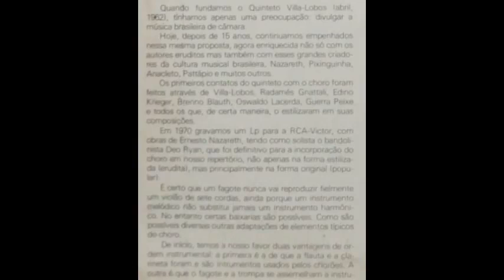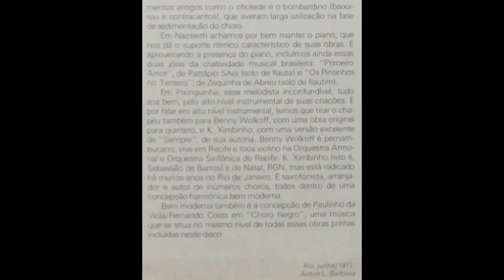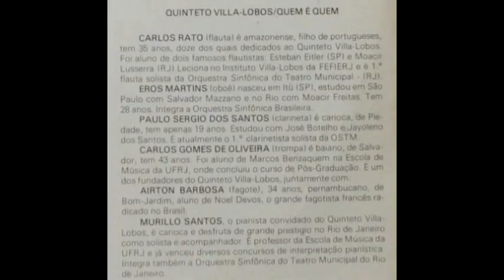Quinteto Villa Lobos Interpreta 1977 Álbum completo, FULL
QUINTETO VILLA-LOBOS INTERPRETA (1977)

Artista(s):
Quinteto Villa-lobos

• Formação: Carlos Rato (Flauta), Eros Martins (Oboé), Paulo Sergio Santos (Clarineta), Carlos Gomes (Trompa) e Airton Lima Barbosa (Fagote)

A1. Odeon (Ernesto Nazareth) 0:00
A2. Naquele Tempo (Benedito Lacerda, Pixinguinha) 2:24
A3. Segura Ele (Benedito  Lacerda, Pixinguinha) 6:23
A4. Terna Saudade (Anacleto de Medeiros) 8:48
A5. Choro para Quinteto (Benny Wolkoff) 13:48
A6. Apanhei-te, Cavaquinho (Ernesto Nazareth) 16:13
B1. Os Pintinhos no Terreiro (Zequinha de Abreu) 18:33
B2. Faceira (Ernesto Nazareth) 21:01
B3. Primeiro Amor (Pattápio Silva) 25:06
B4. Sempre (K. Ximbinho) 27:30
B5. Choro Negro (Fernando Costa, Paulinho da Viola) 30:47
B6. Brejeiro (Ernesto Nazareth) 35:27

Credits
Arranged By – Airton Barbosa (tracks: A1, A2, A4, B2, B6), Carlos Gomes (tracks: A6, B1), Roberto Gnatalli(tracks: A3)
Bassoon [Fagote] – Airton Barbosa
Clarinet – Paulo Sérgio
Directed By [Direçao Artistica] – Marcus Vinicius
Flute – Carlos Rato
French Horn [Trompa] – Carlos Gomes
Liner Notes – Airton L. Barbosa
Oboe – Eros Martins
Photography – Evandro Teixeira
Piano – Murillo Santos
Sleeve [Capa] – Oswaldo Carneiro